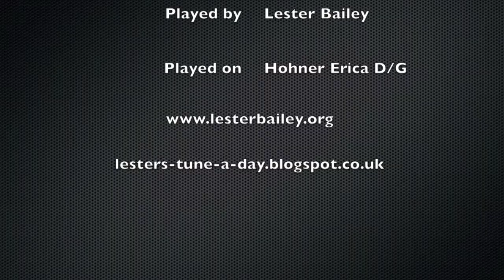Staines Morris - Longborough - Lester - Melodeon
A morris dance tune from Longborough.